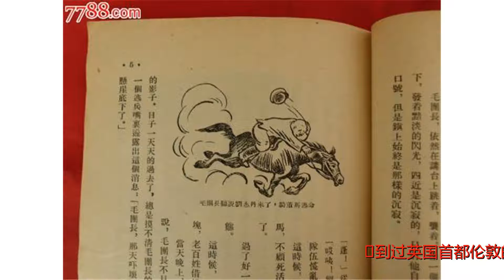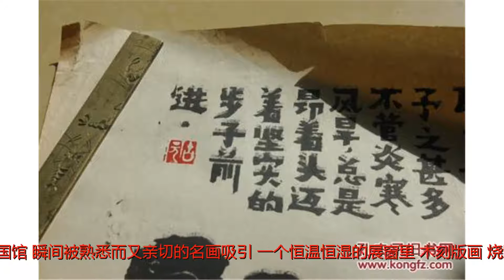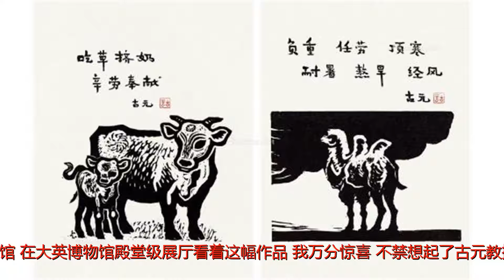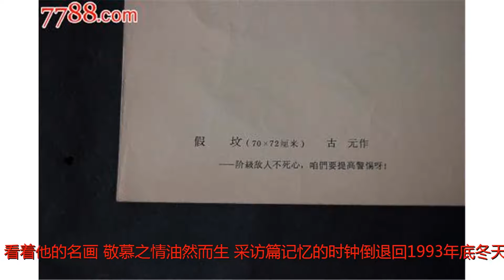师恩难忘——追忆古元大师难忘的往事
谢谢！到过英国首都伦敦的人，无不被大英博物馆所吸引。大英博物馆是世界上规模最大、最著名的博物馆之一。在艺术珍品浩如繁星的大英博物馆里，当我走进中国馆，瞬间被熟悉而又亲切的名画吸引，一个恒温恒湿的展窗里，木刻版画《烧毁地契》引人注目，它出自中国中央美术学院前院长古元教授之手。古元教授于1947年创作这幅木刻版画《烧毁地契》。作品描绘轰轰烈烈的土地改革运动中，翻身的农民们冲进地主宅院，将地主的土地房产契约翻搜出来一把火烧掉的情景，升腾的火焰，敲锣打鼓、欢呼雀跃的人群，构成农民革命胜利的戏剧性画面。《烧毁地契》木刻作品，在刀法组织上，严谨、准确、生动、有力，是一幅独具艺术魅力的作品，也是古元教授最有代表性作品之一。此画有28.5×19厘米，现藏大英博物馆。在大英博物馆殿堂级展厅看着这幅作品，我万分惊喜，不禁想起了古元教授这位亦师亦友的名家趣事。与他交往的一切重现眼前，我仿佛又站在他的面前聆听教诲，看到了他的微笑。看着他的名画，敬慕之情油然而生。采访篇记忆的时钟倒退回1993年底冬天，我第一次去北京采访中央美术学院院长古元教授。当时古元教授住在北京三里河南沙沟一栋普通的居民楼上。古元教授给我的印象是一个非常质朴、深厚、沉默寡言的人。但是，一说到艺术他就会滔滔不绝。采访中，他介绍了在1943年延安时期创作的木刻版画作品《减租会》，该作品生动地刻画了减租会的场面。在地主家里，八仙桌上放着算盘、水壶烟，地上放着一个大斗，四个农民激动地在说理斗争：一个手指账本，一个手指地主，愤怒地指责，另外两个也在据理力争。地主身穿皮袍，留小胡子，正指天起誓，好像在说什么天地良心之类的话，他狡猾抗拒减租的姿态被刻画得入木三分。左角上有两个老年农民，看样子像是中农或富裕中农，他们不那么积极，也没有多大反感。右边那个端着旱烟的老农，好像胆子不大，心里有话但又不大敢说……整个木刻以阳刻为主，人物形象具有不同的性格特点，情节生动，引人入胜。在这样小的篇幅里刻画这么多富有代表性的人物，表明画家对生活的熟悉和